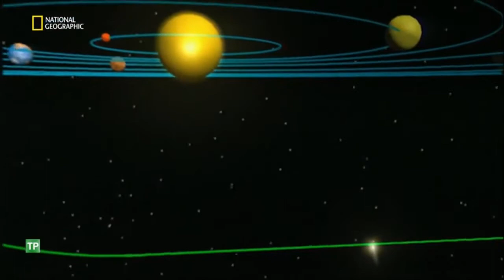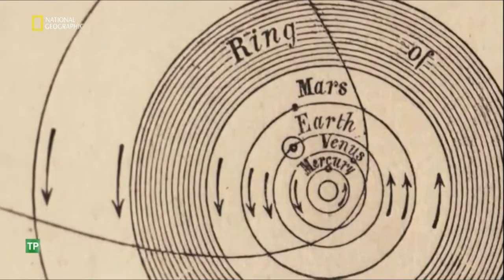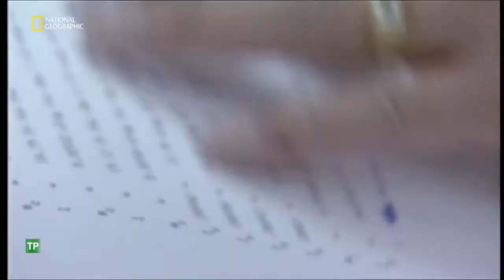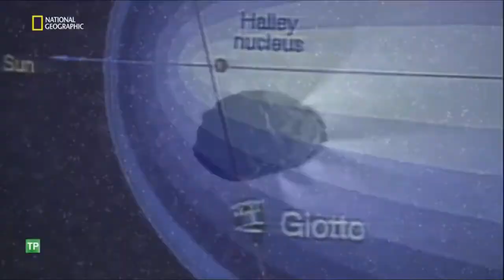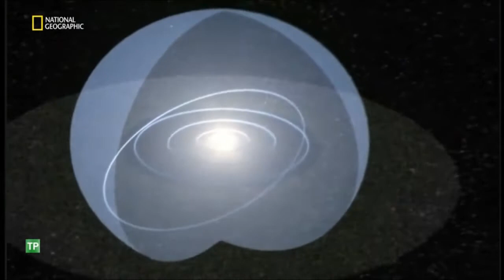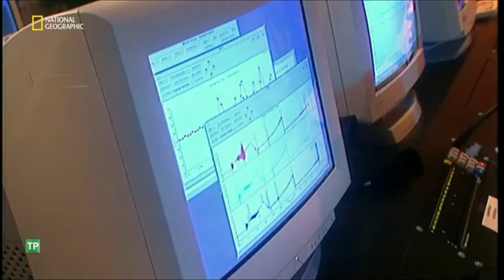Cometas la tierra en Peligro - Documental Completo 2022